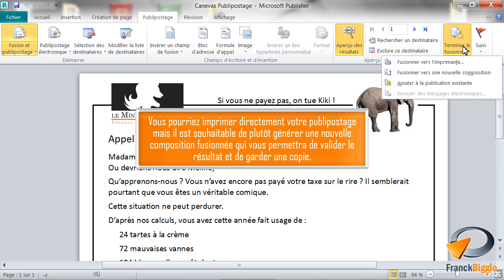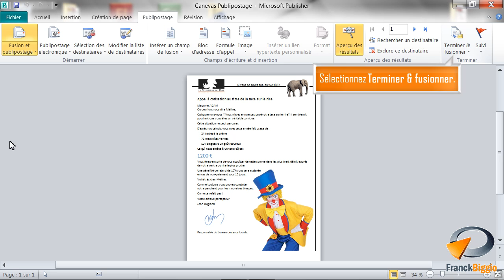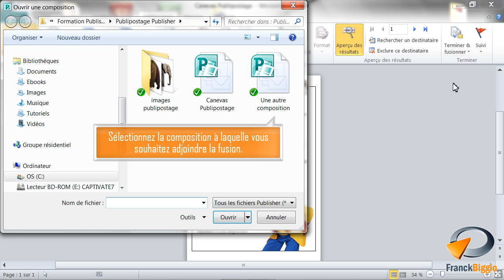Fusionner vers une nouvelle composition dans Publisher - Formation Publisher Marseille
Tutoriel vidéo sur la fonctionnalité de Publisher : Fusionner vers une nouvelle composition,
Issu de la formation Publisher de Optivalys Formations à Marseille.